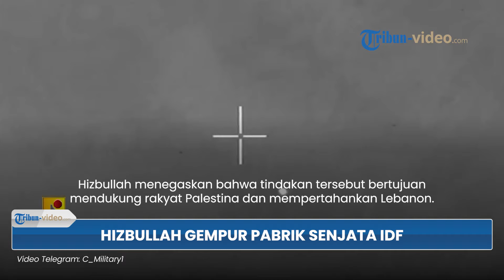Hizbullah Gempur Tentara Israel, Serangan Roket di Lebanon & Palestina untuk Dukung Rakyat Palestina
TRIBUN-VIDEO.COM - Hizbullah telah melancarkan serangan terhadap tentara Israel di Lebanon selatan dan Palestina utara.

Dalam pernyataan Hizbullah mengungkapkan bahwa para pejuangnya menyerang sekelompok tentara Israel di daerah al-Omra menggunakan roket pada Rabu (30/10/2024).

Setelah serangan pertama,Hizbullah meluncurkan roket kedua kepada kelompok tentara Israel di lokasi yang sama.

Selain itu, serangan juga dilakukan di daerah al-Yaqouqa dekat al-Khiam, dengan dua rentetan roket diluncurkan.

Hizbullah menegaskan bahwa tindakan tersebut bertujuan mendukung rakyat Palestina dan mempertahankan Lebanon.

Mengutip Al Mayadeen dilaporkan tiga roket juga ditembakkan dari Lebanon ke wilayah yang diduduki.

Selain itu, serangan lainnya menargetkan pemukiman di al-Jalil Panhandle, memicu alarm di beberapa daerah utara Israel.

Media Israel melaporkan ledakan drone di pabrik suku cadang UAV di Nahariya dan pemadaman listrik di lokasi militer akibat penembakan dari Lebanon.

(Tribun-video.com)

Program: Tribun Video Update
Host: Anggraheni Widya Witari
Editor Video: Ananda Bayu S
Uploader: Tri Hantoro